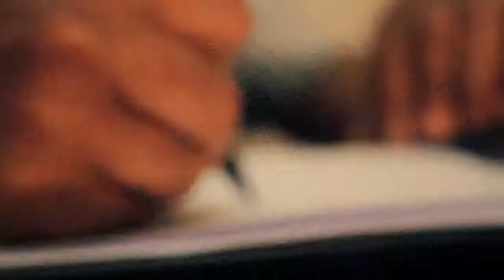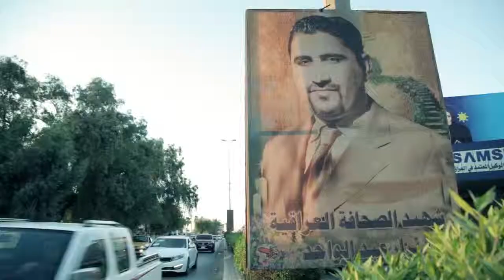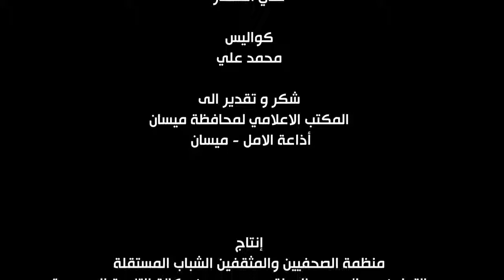ذاكرة النهر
وثائقي يحكي قصة اغتيال الصحفي نزار عبد الواحد الراضي، من خلال شهادات زملاء له عاش معهم، وعمل بجانبهم، وغاب سريعاً عنهم، فأرادوا أن يتذكروه بحب في هذا الفيلم.
الفيلم من إنتاج المعهد العراقي بالتعاون مع sida ، وعبر منظمة الصحفيين والمثقفين الشباب المستقلة في محافظة ميسان.